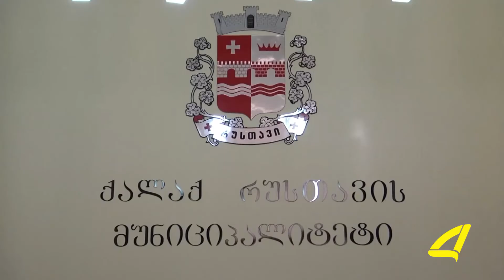ირაკლი ტაბაღუამ უფლებამოსილება ოფიციალურად გადაიბარა 13- 11- 2017